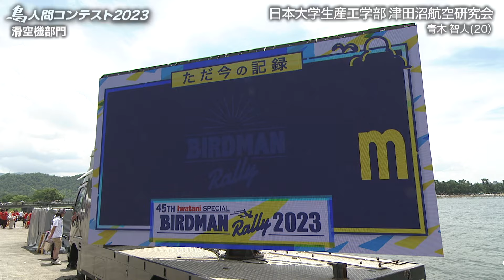2023LIVE配信（実況＆解説付き）アーカイブ「滑空機部門」日本大学生産工学部 津田沼航空研究会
鳥人間コンテスト2023LIVE配信の模様をもう一度！
実況：大田良平（ytvアナウンサー）、大野 晃佳（ytvアナウンサー）、解説：鈴木正人（鳥人間レジェンド）がお届け！
これを見れば「鳥人間コンテスト」の奥深さがわかる！

1977年にスタートし2023年で45回目を迎えた「鳥人間コンテスト」。
今まで放送したフライト映像のみならず、様々なカメラで収録した秘蔵映像も配信！！
The Birdman Contest
 "JAPAN INTERNATIONAL BIRDMAN RALLY”  started in 1977 and will be held for the 45th time in 2023.
In addition to the flight videos that have been broadcast so far, we will also deliver treasured videos recorded with various cameras.